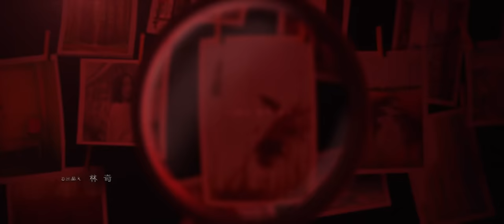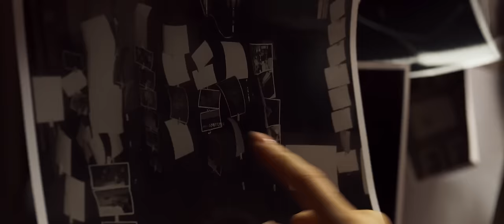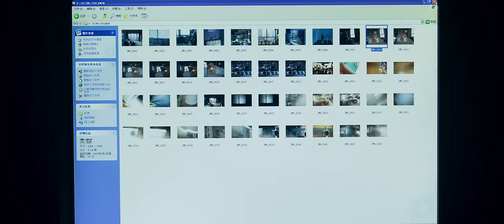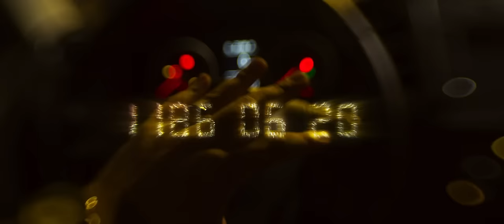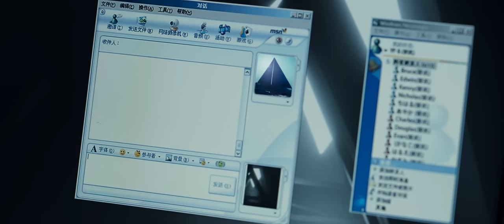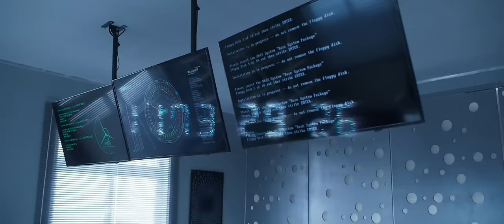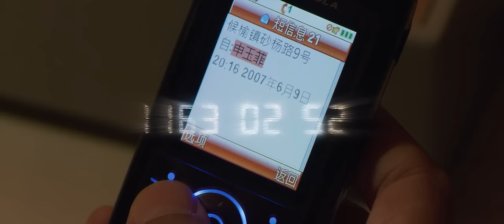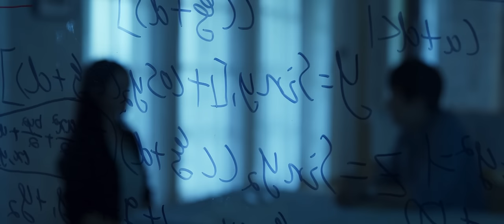【ENG SUB】《三体》第3集：汪淼眼前出现倒计时 Three-body EP3【欢迎订阅咪咕MiGu官方频道】